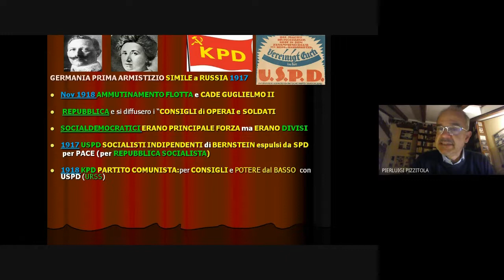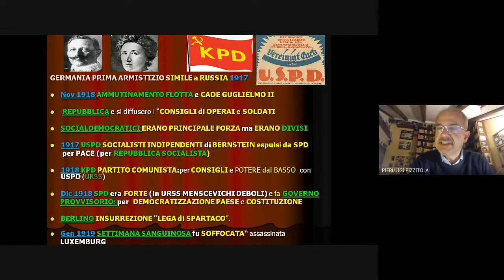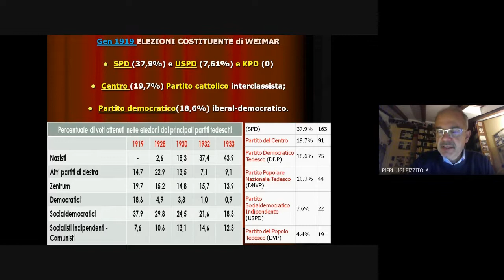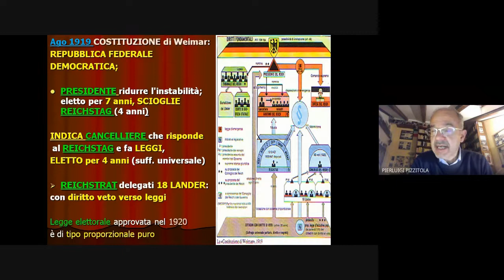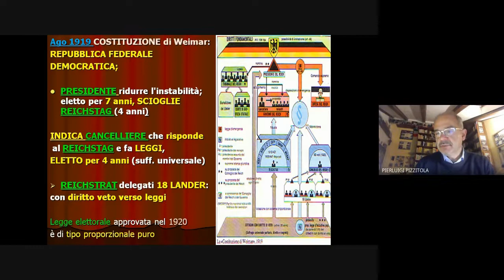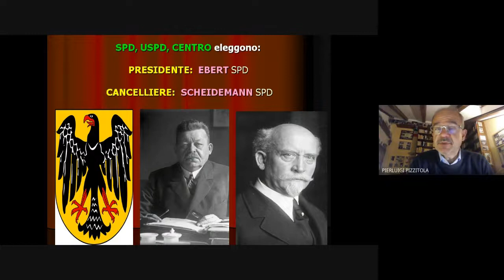Repubblica di Weimar - 1